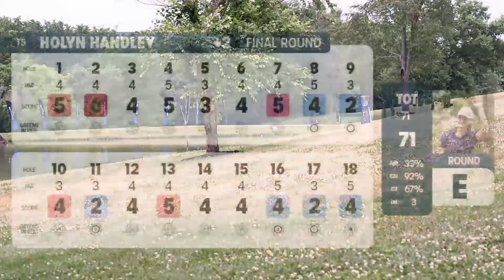Final Round Highlights, FPO | 2024 LWS Open at Idlewild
Enjoy Final Round highlights from the FPO broadcast at the 2024 LWS Open at Idlewild!

🎟️ SEE the pros in person, get tickets to a DGPT event near you ➼

🥏 SHOP the latest releases from MVP & Axiom and add them to your collection ➼

🌳 JOIN the First Available Research & Ultiworld 2024 Fandom Survey to share your views ➼